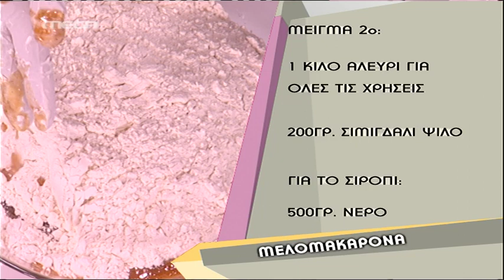Entertv:Μελομακάρονα από τον Άκη